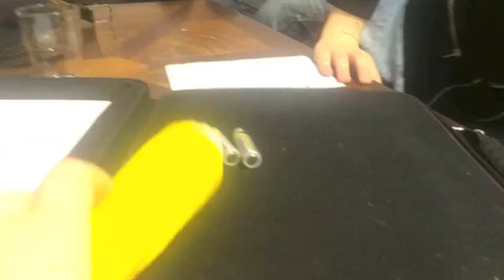Den vibrerande majskolven | Skol-vlog #10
En liten överraskning väntade våran vän, Rasmus. LOL

Vi firade både Teresias och Rasmus födelsedag under denna kväll. Massa flum och weirdos!